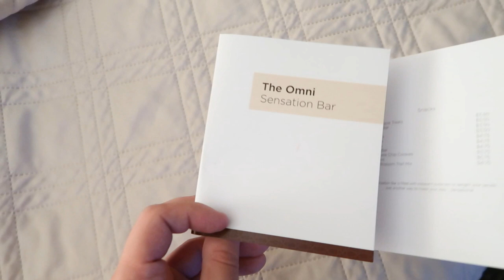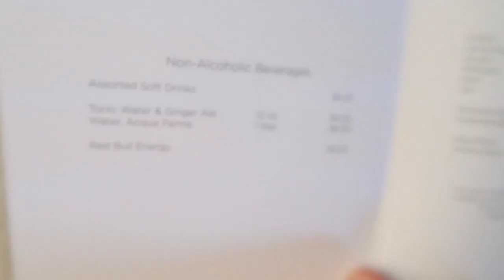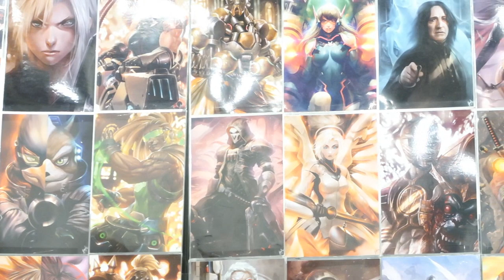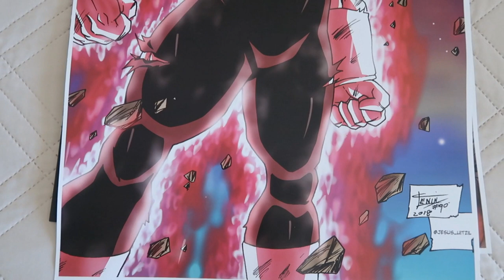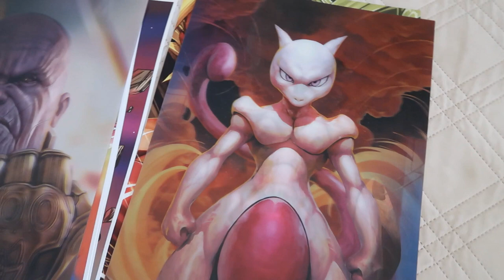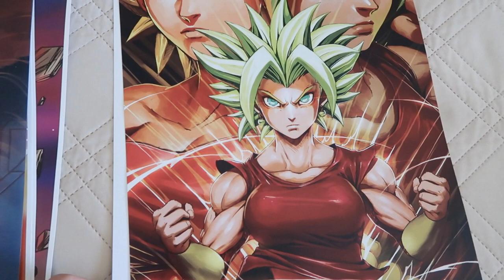The Full Kamehacon 2018 Experience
Kamehacon 2018 showcased some of the biggest names within the Dragon Ball Franchise as the first ever ALL EXCLUSIVE Dragon Ball Convention introduced to Sean Schemmel, Chris Sabat, Brian Drummond, Linda Young along with many more INCLUDING FOR THE FIRST TIME, Ryo Horikawa, the original voice of Vegeta! Join us on this adventure as we bring you along for Kamehacon 2018!

➥ UnrealUniverse

🔹 Hit Vs Golden Frieza Vs Goku Black (Dragon Ball Super)

🔹 5 Things That Must Happen In The Dragon Ball Super Movie

🔹 An Ancient Saiyan Prophecy Fulfilled In The Dragon Ball Super Movie?

🔹 A NEW Saiyan Transformation In The Dragon Ball Super Movie?

🔹 Ultra Instinct And Super Saiyan Blue Evolution In The Dragon Ball Super Movie?